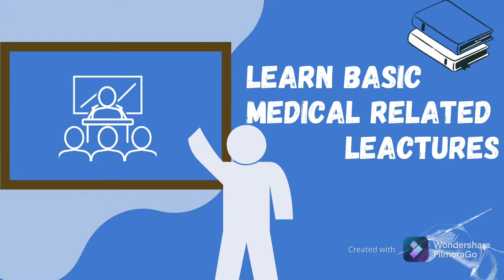10 Signs you may have kidney problems || Renal failure sign & symptoms || kidney disease symptoms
Signs u0026 symptoms of kidney disease, chronic kidney disease symptoms, clinical features of kidney disease, signs u0026 symptoms of renal disease, signs of kidney disease skin, symptoms of kidney disease